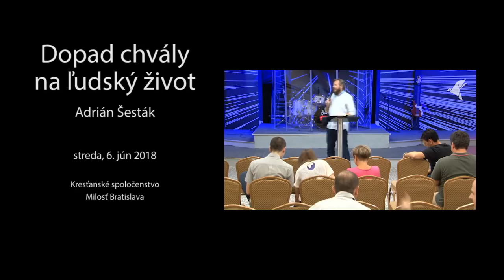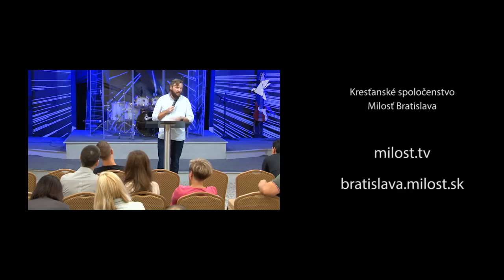Dopad chvály na ľudský život - Adrián Šesták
Bohoslužba Bratislava, streda 6.6.2018